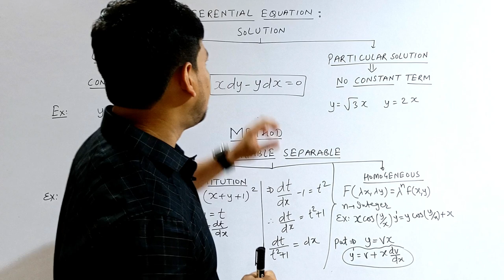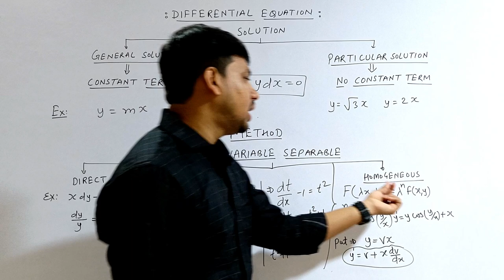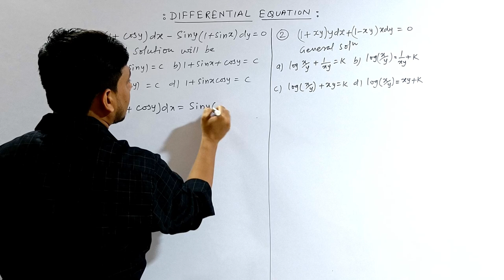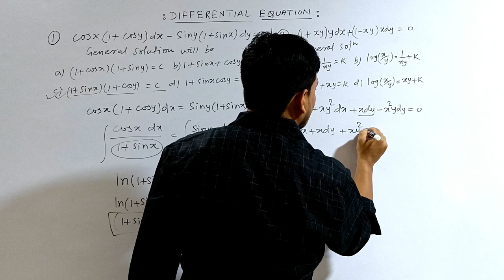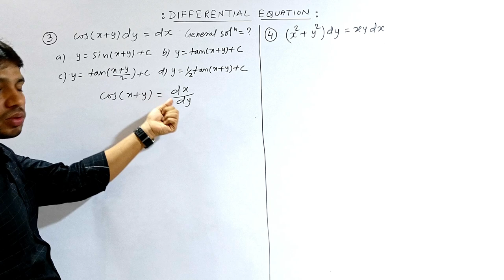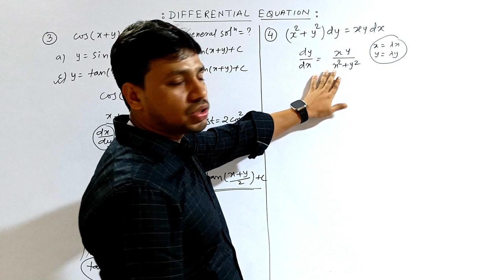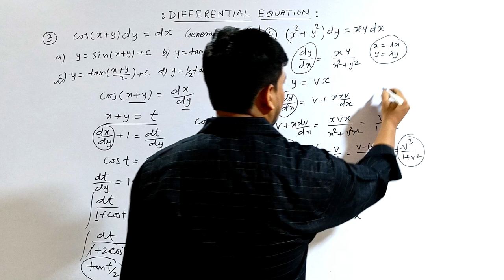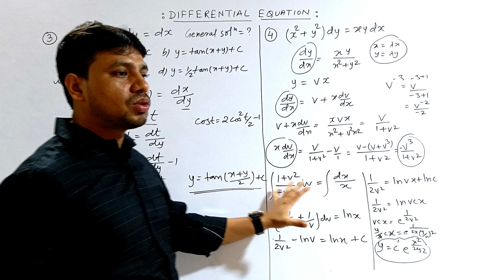DIFFERENTIAL EQUATION- II | JEE | CET | SMART APPROACH | THINK LIKE NITIAN | BEST CONCEPTUAL LECTURE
neet motivation#shorts
shortcut competitive

Revisions techniques for competitive exams
Important facts for competitive exams
Best motivational videos for competitive exams
Revision strategy for neet
Revision strategy for jee
Physics revision for jee
Sports for competitive exams
Best chemistry class for competitive exams
Best video lecture for indefinite integration
Indefinite integration
Tricks for indefinite integration
Calculus by tricks
Best video lecture for calculus